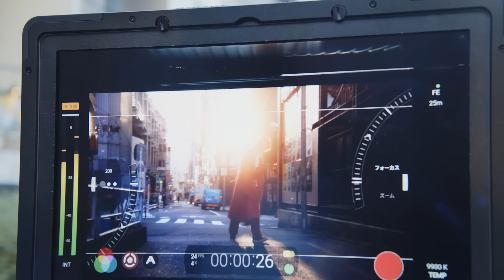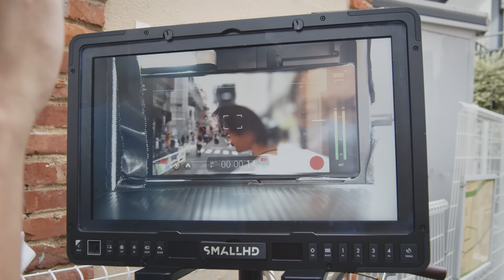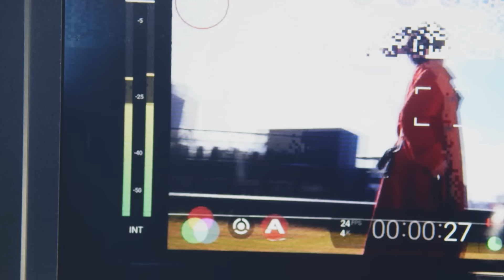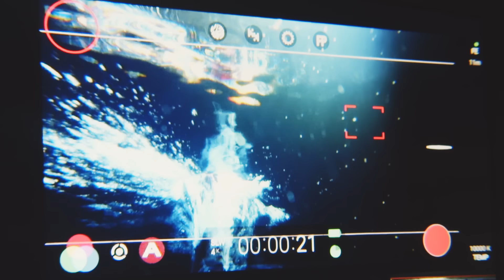Fujii Kaze - "MO-EH-YO" Behind The Scenes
Fujii Kaze - "MO-EH-YO"

Director：Yoshika Nakayama
Camera：Runa Yukimori / Yoshika Nakayama
Producer：Hitoshi Sugai